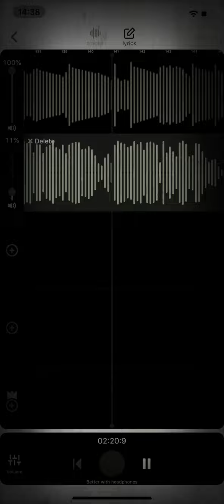MindTomb2Freedom Song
SYSTEM VENTILATION MIX